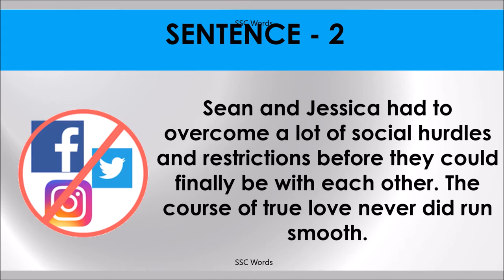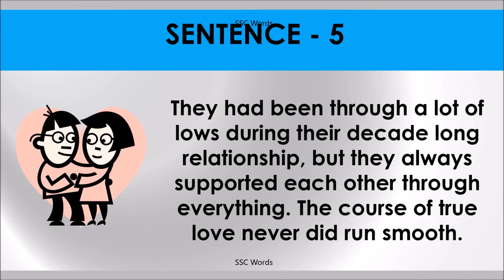THE COURSE OF TRUE LOVE NEVER DID RUN SMOOTH Idiom 787 # Meaning and five sentences # SSC Words